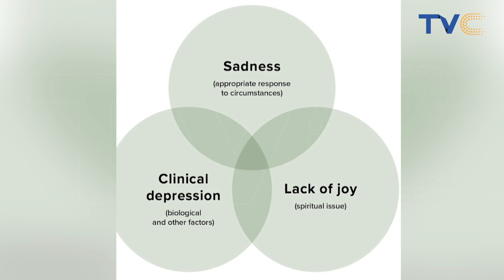VIDEO: How To Manage One's Mental Health In The Workplace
Mental health encompasses the ability to effectively carry out cognition functions such as thinking, imagining, expressing, and exhibiting behavior. While individuals can maintain mental well-being, mental illness arises from profound experiences such as trauma during childhood or adulthood, as well as environmental challenges.